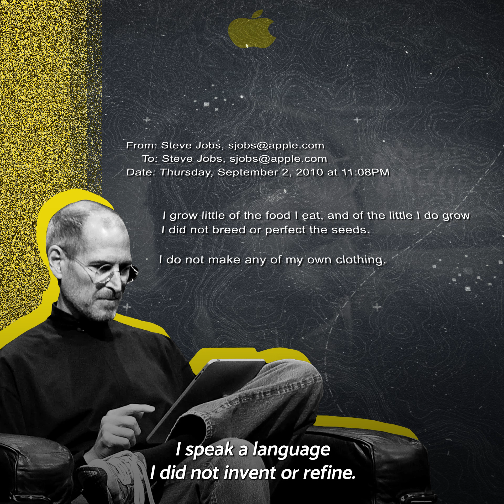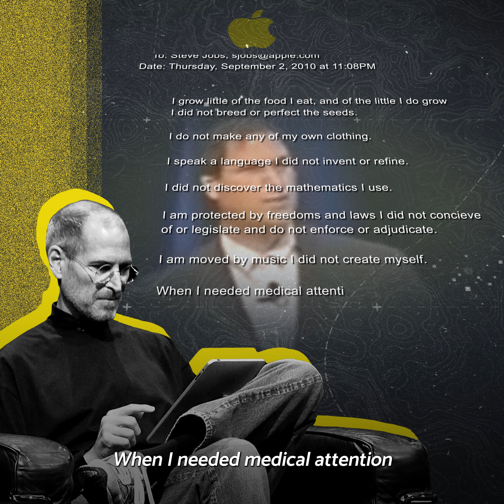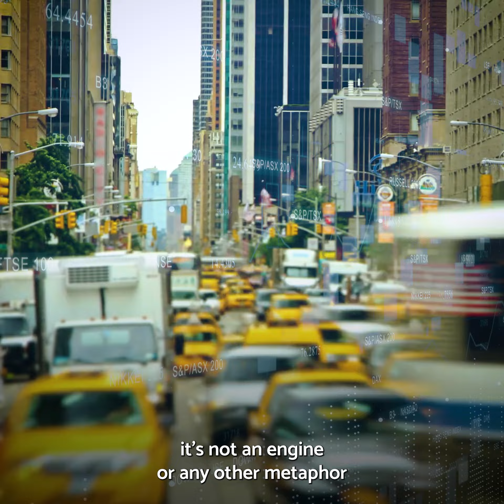Why This May Be The Most Important Email Steve Jobs Ever Sent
Just over a year before he died, Steve Jobs sat down and wrote this email to himself in the middle of the night.

What he had to say wouldn’t be revealed to the public for years, but it may just be one of the most important emails ever written.

Here’s why.